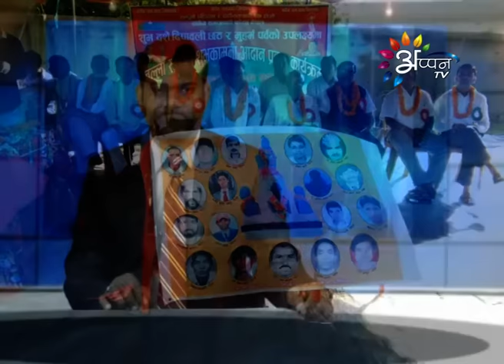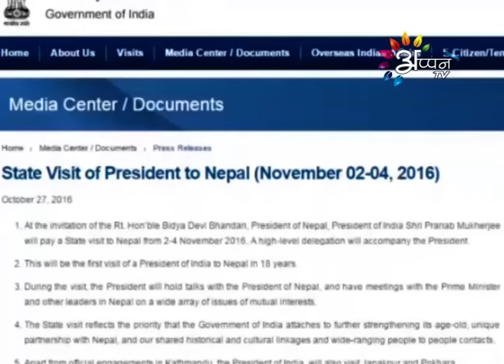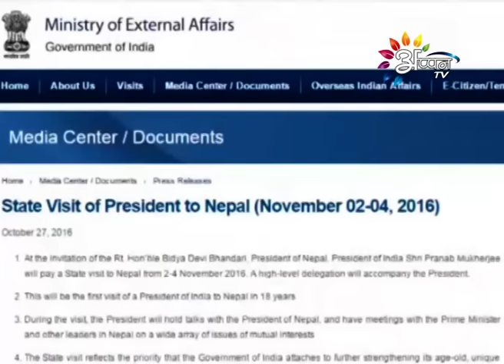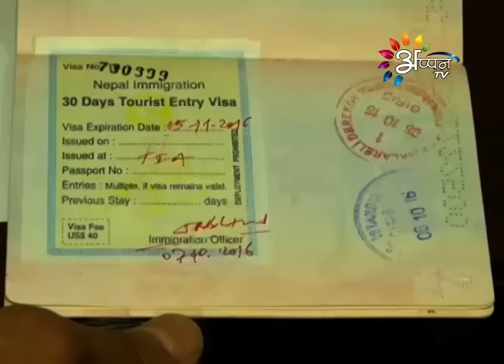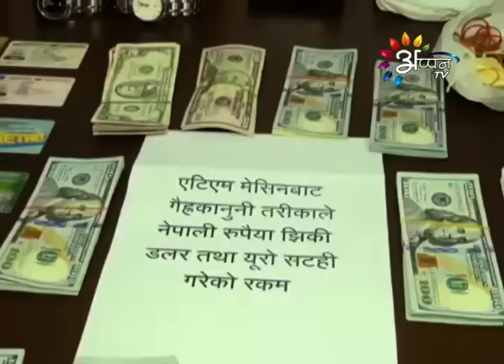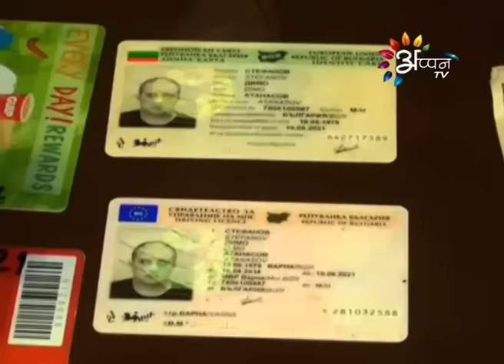Appan Tv news By Bramha Nand Thakur - 29 - October - 2016 @ 7 AM